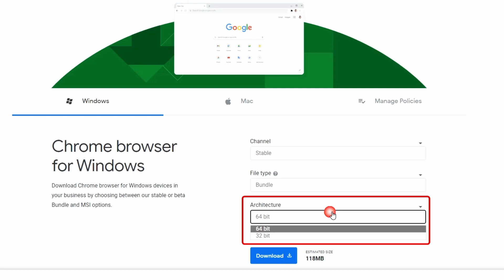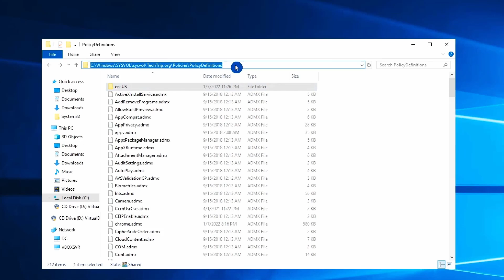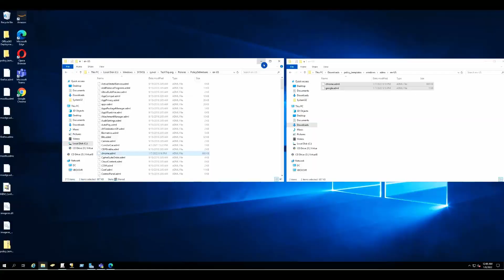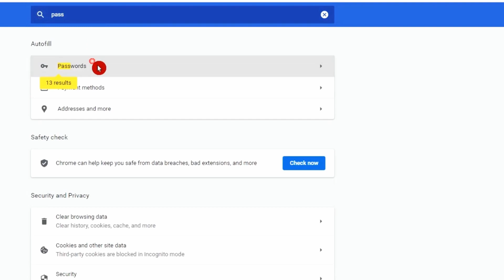How to disable Password save in Google Chrome | GPO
Hi everyone,
This video will show you how to disable Password Save (Offer to save password) in Google Chrome using GPO.

Music name: Sci-Fi